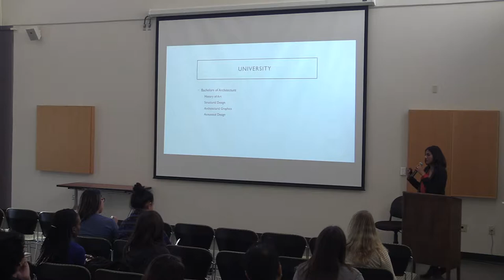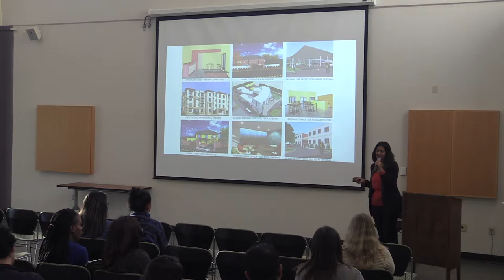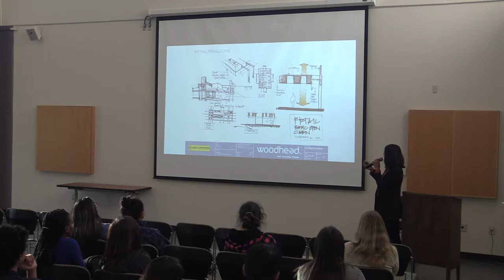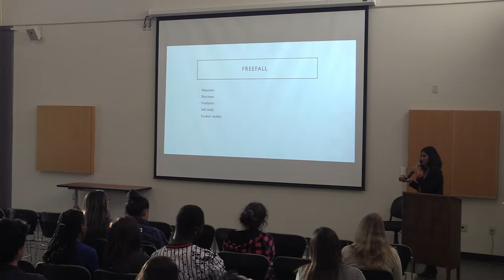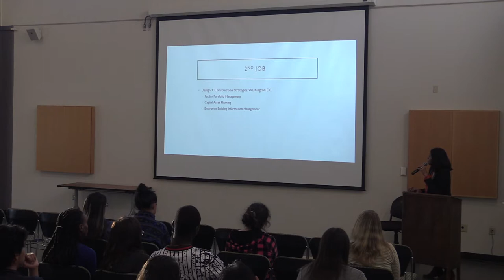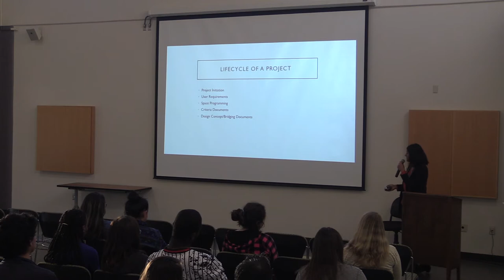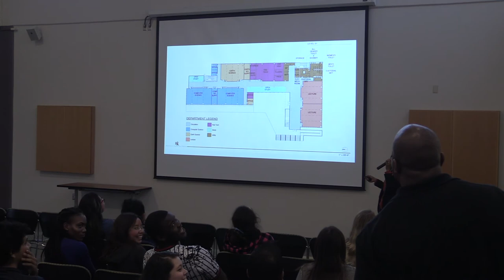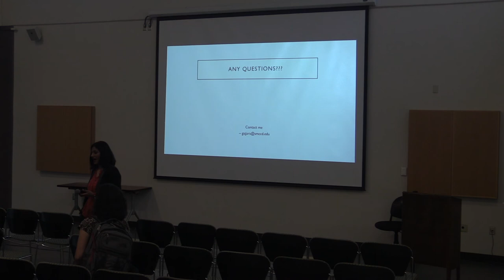Apeksha gajjar- october 17 stem speaker series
Apeksha Gajjar is an Indian expatriate living and working in the United States. Apeksha is
an Architect by education and a Construction Manager by profession. She is currently with
Swinerton Management & Consulting at Cañada College, managing the new Building 1 and
Building 23 construction projects.